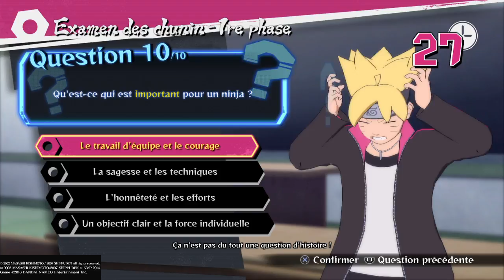NARUTO SHIPPUDEN: Ultimate Ninja STORM 4 - Road To Boruto: 3ème partie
Voila la 3eme partie de road to boruto attendu par certains